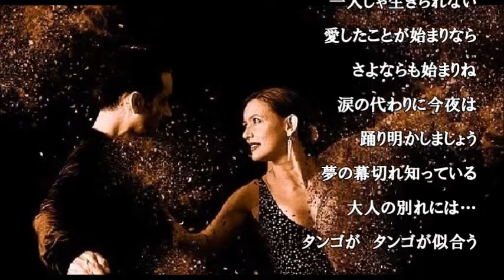涙のタンゴ 彩木利沙 cover satuki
「涙のタンゴ」2013/8　作詞：伊藤美和　作曲：小田純平　（♯1で）
「涙のタンゴ」別れの心情が軽快なリズムに乗ると逆に泣けますね(^-^;
お盆も過ぎまた忙しくなりそうなので時間のある時に、と思って歌ってみました。
　現在は伊藤浩さんという男性歌手がカバーされてるようです🎵